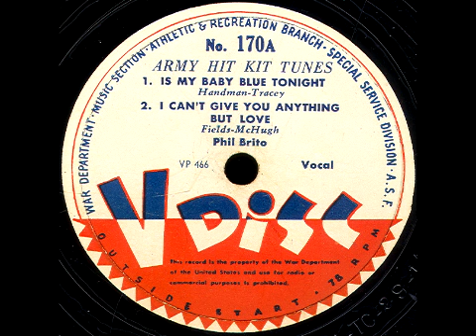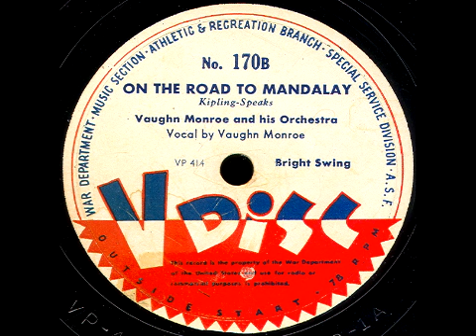V-Disc 170 Phil Brito does the Intro, Vaughn Monroe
Side A: Phil Brito does the introduction.  Side B: Vaughn Monroe and his Orchestra. Issued April 1944.